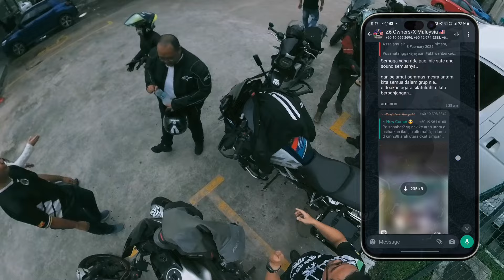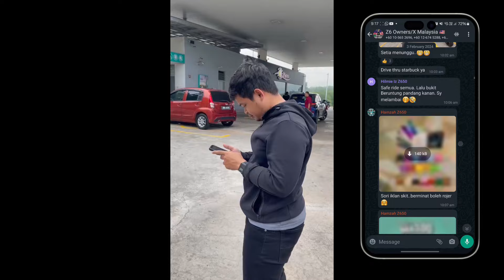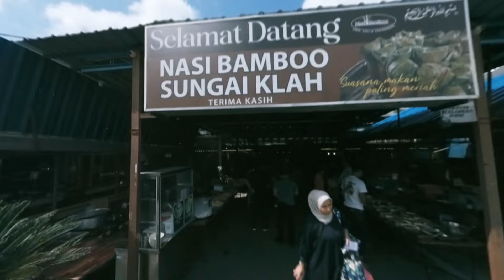Ride Nasi Bamboo Sg Klah | Z650 | Tracer 900GT | CB1000R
Baru-baru ni kami group Z650 ada buat event ride makan2 ke Nasi Bamboo Sg Klah. Layan…..

0:00 Intro
0:06 R&R Rawang Arah Utara
1:47 On the bike…
2:32 Bunyi 4 inline padu
6:47 Sampai Tg Malim
7:59 Footage dari @firdousahmad5290
8:47 Exit Sungkai
9:39 Sampai Nasi Bamboo
10:35 360 Group Photo
10:54 Dapat sticker Z650

My Gear

Samsung S24+

2. Insta 360 One R Twin Edition 360 + 4K Camera

3. Insta 360 1 inch Edition

Microphone :

Debra MOGII Rechargeable UHF Wireless 2channel Microphone System Interview Lavalier Lapel Mic Receiver Kit for Android/ios Phones DSLR

Debra CM-01/02 UHF Wireless Lavalier Microphone Smartphone Camera Interview Mic Live Video Receiver Trans